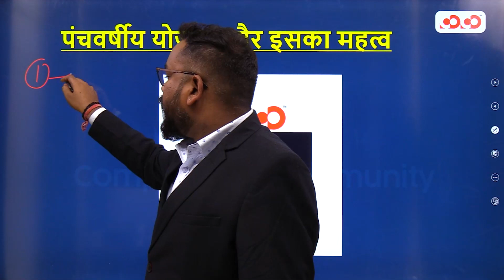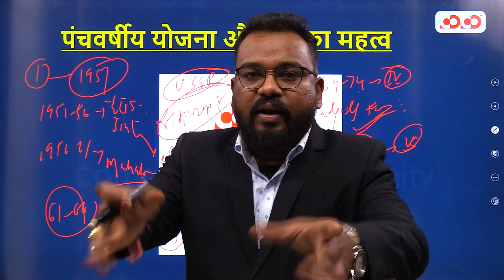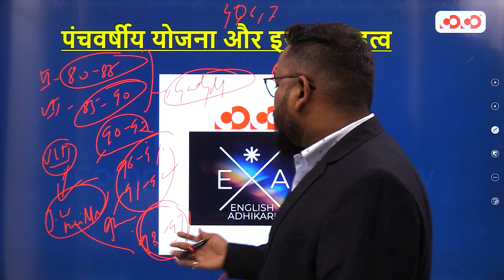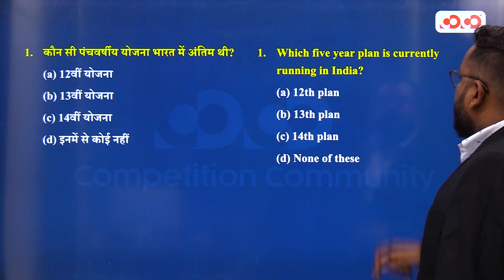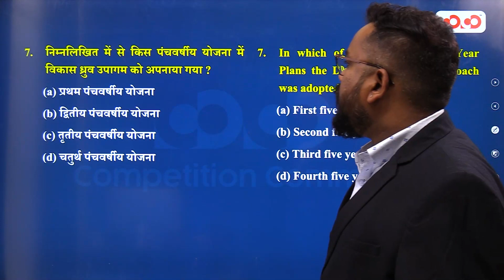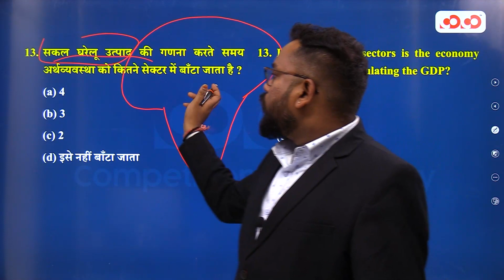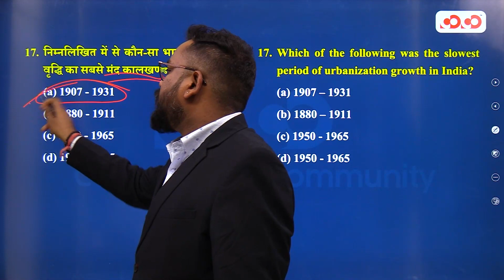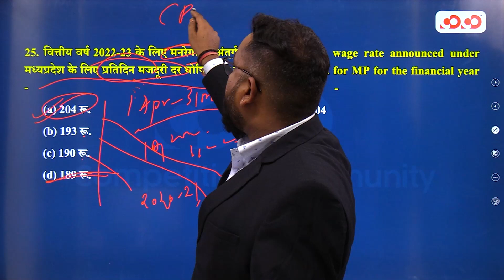Lecture-01# पंचवर्षीय योजनाएँ एवं इनका महत्व | Indian Economy | Srijan Sir | MP PATWARI 2022-23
COCO MP PATWARI TEST SERIES-

CoCo English Adhikari [Part of Competition Community] द्वारा मध्य प्रदेश पटवारी  परीक्षा 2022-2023 हेतु, Complete Course” का प्रसारण हमारे YouTube Channel पर 7 दिसंबर 2022 किया जा रहा है, जिसका सम्पूर्ण विवरण निम्नानुसार है: -

👉 यह Course, पूर्णतः निःशुल्क होगा, तथा English Adhikari YouTube Channel पर उपलब्ध होगा।

👉यह कोर्स Bilingual होगा।

👉 यह कोर्स सोमवार से शनिवार  प्रत्येक विषय के अनुसार पढ़ाया जाएगा।